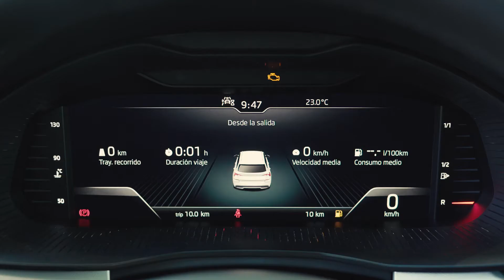ŠKODA Opcionales | Control de velocidad de crucero GRA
Con el sistema de control de velocidad de crucero GRA podrá fijar una velocidad de conducción sin tener que utilizar el acelerador durante su trayecto.